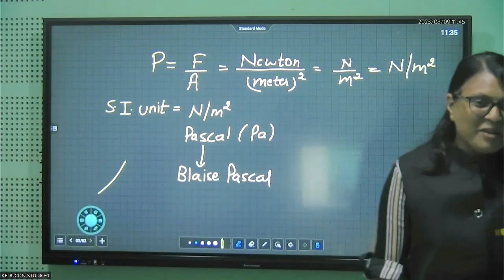MRC, C-8, Science, Activities of pressure